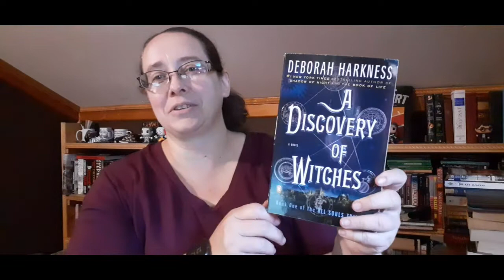Birthday Book Tag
Hello Everyone! Hope your all having a great day!